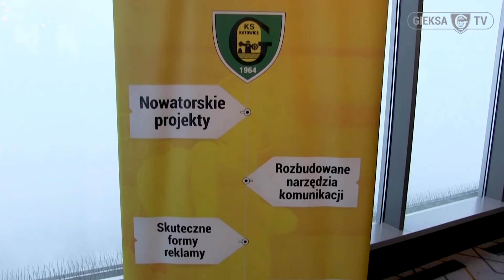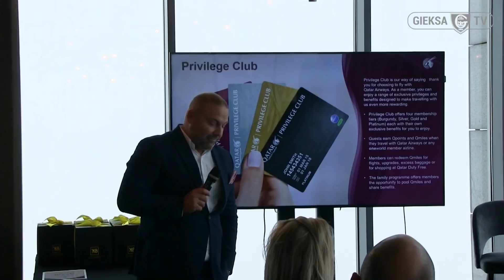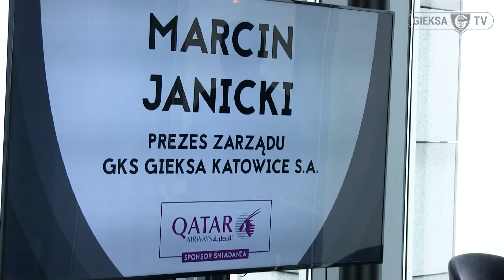Qatar Airways sponsorem Śniadania z Klubem Biznesu GieKSy